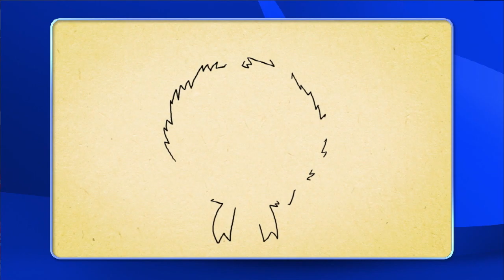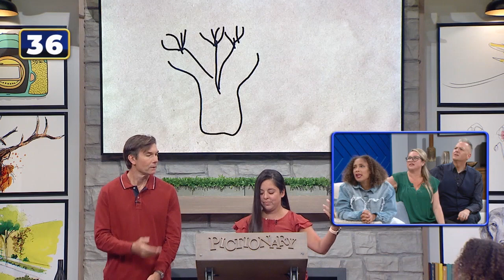"Working Together" - Full Episode | Pictionary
It's comedian Amanda Seales vs The Drew Barrymore Show co-host Ross Mathews!

America’s favorite party game PICTIONARY is back and bigger than ever! Host Jerry O'Connell is joined by two celebrity led teams who will sketch and guess their way to the final round for a chance to win big cash prizes and an amazing vacation!

PictionaryOnTV.com for local listings.